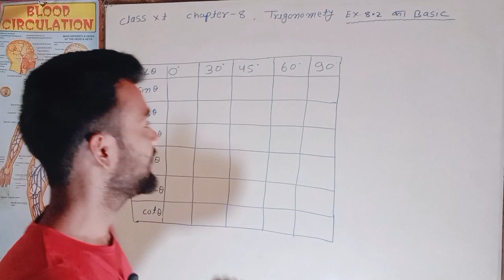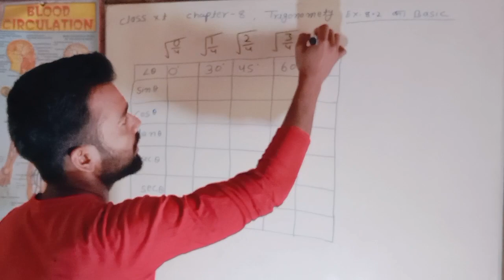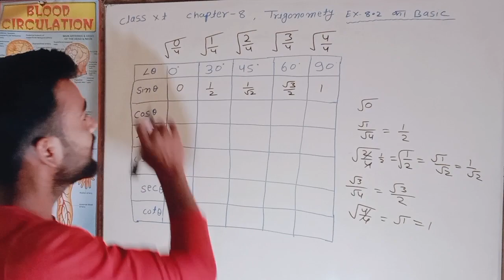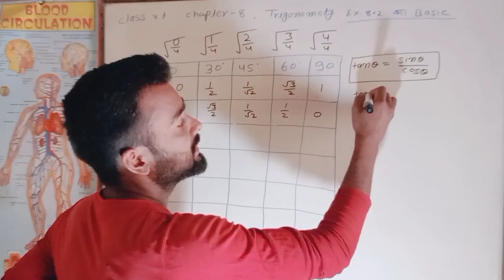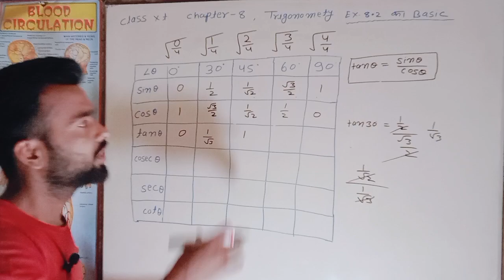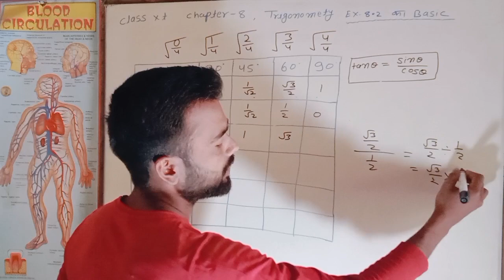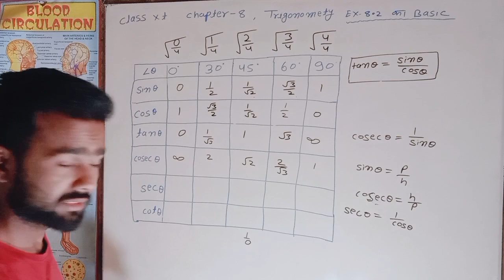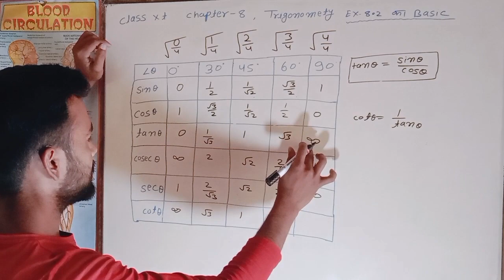Trick To Learn Trigonometry Table || Trigonometry Shortcut Tricks || त्रिकोणमिति टेबल का ट्रिक